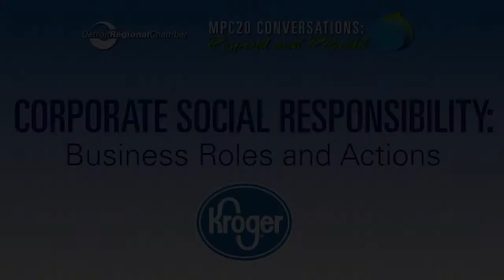MPC20 Conversations | Corporate Social Responsibility: Business Roles and Actions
Andi Owen, President and CEO, Herman Miller

Ray Telang, Automotive Leader and Market Managing Partner, PwC
Carla Walker-Miller, Founder and CEO, Walker-Miller Energy Services

Moderator: Rick Albin, Political Reporter, WOOD-TV 8